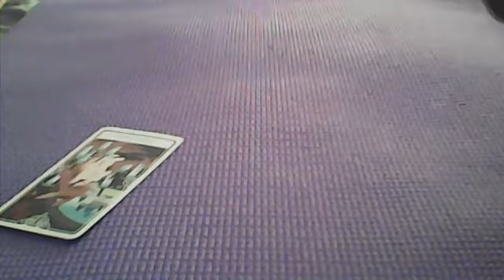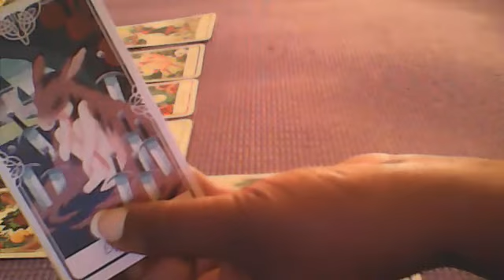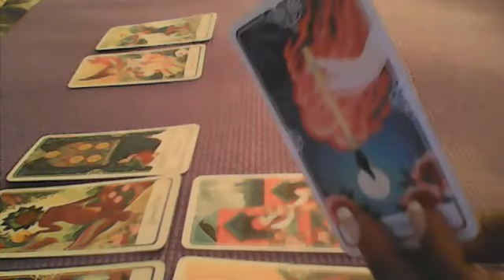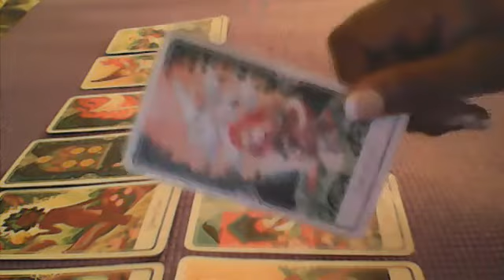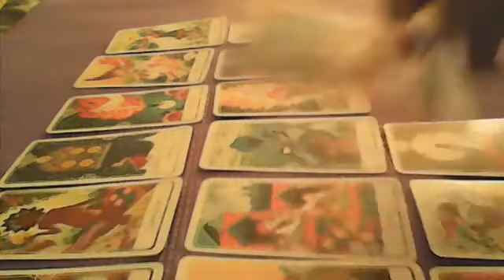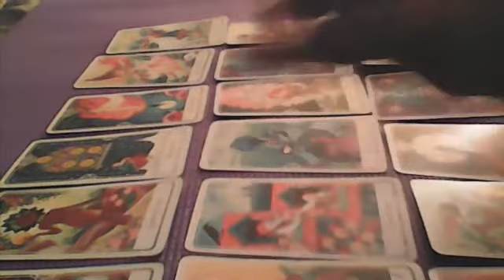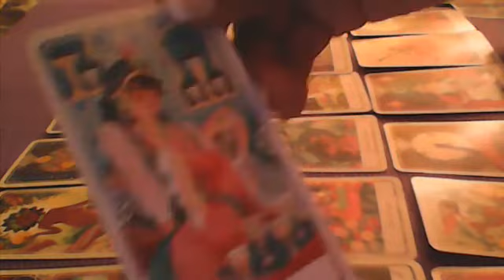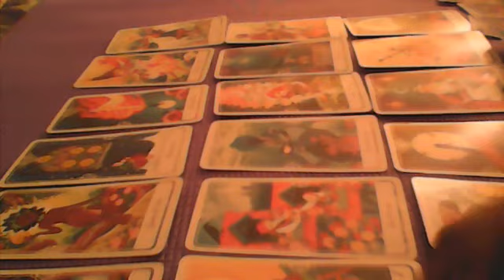TAURUS..SOMEONE IS BEING VERY TWO FACED WITH YOU..VERY DECEPTIVE..THIS IS DIFFICULT FOR THEM